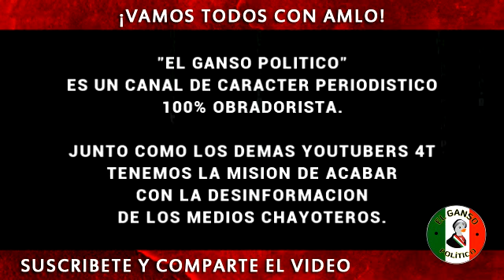¡ATENCIÓN! Comando de Sinaloa envía mensaje a un jefe policiaco, en SLRC, Sonora.